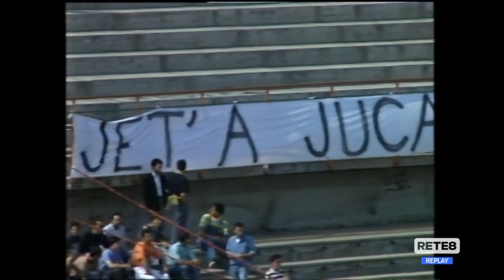Presentazione Pescara - Catanzaro